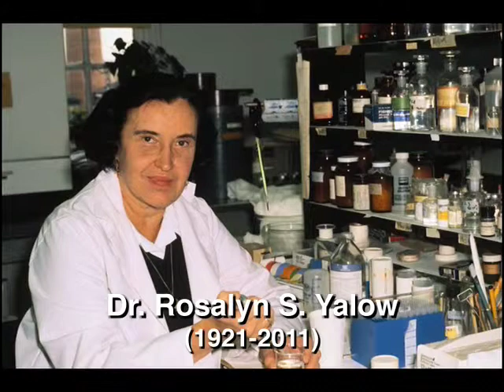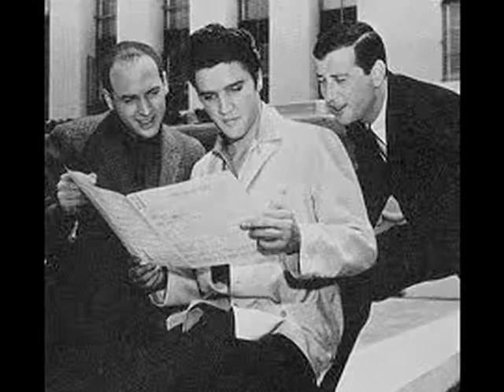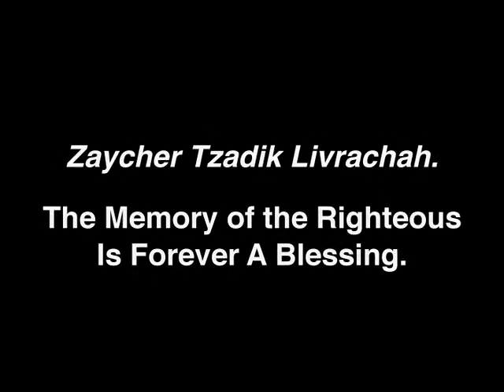2011 In Memoriam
A moment of memory devoted to major Jewish figures who passed away in 2011, from leading rabbis and educators to scientists, authors, and movie stars who had strong Jewish identities. A Shalom TV original presentation.